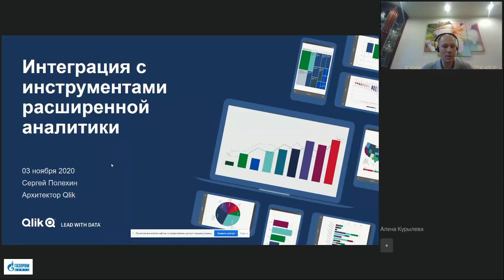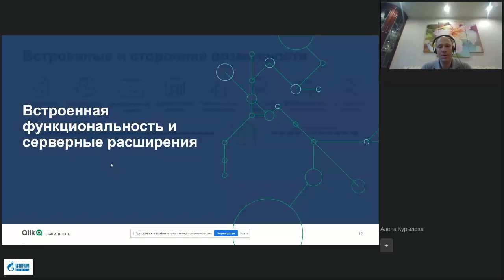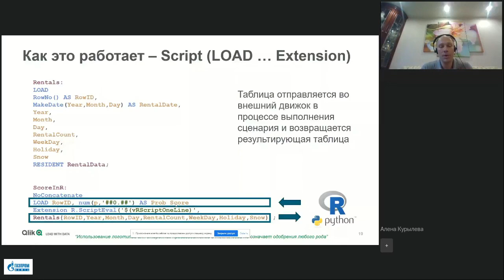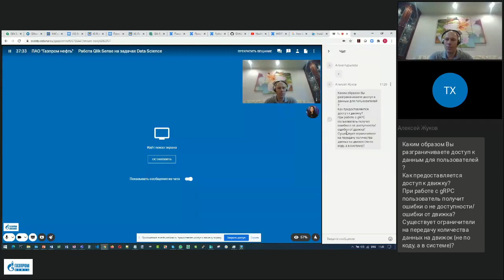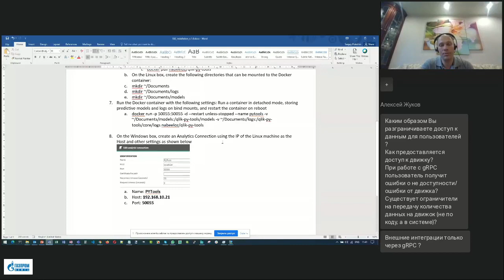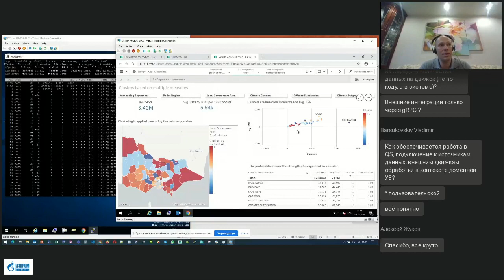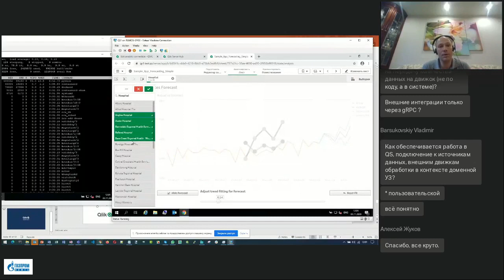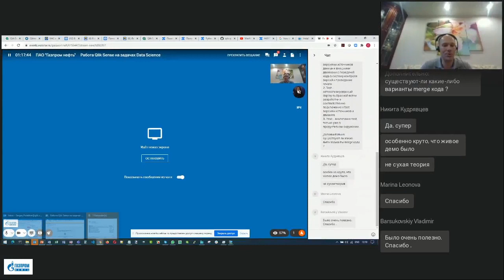Qlik Sense для задач Data Science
Используете Qlik Sense для задач Data Science? Задайте любые вопрос на

Сергей Полехин, главный архитектор решений Qlik в России, провел вебинар по работе BI Qlik Sense в связке с инструментами продвинутой аналитики

Qlik старается сделать современные алгоритмы обработки данных доступными для более широкой бизнес-аудитории. Этот проект является попыткой показать, что возможно.

Этот репозиторий предоставляет серверное расширение (SSE) для Qlik Sense, построенное с использованием Python.
Мы хотим предоставить набор функций Data sciense, которые могут быть использованы в качестве выражений в Qlik.

Примеры приложений Qlik Sense включены и объяснены таким образом, что показанные техники могут быть легко реплицированы.

Текущая реализация включает в себя:
Supervised Machine Learning: Реализовано с использованием программы scikit-learn, библиотеки go-to machine learning library для Python. Эта SSE реализует полный машинный процесс обучения, начиная с подготовки данных, обучения моделированию и оценке, и заканчивая составлением прогнозов в Qlik.
Unsupervised Machine Learning: Также реализовано с использованием scikit-learn. Это обеспечивает возможности для уменьшения размеров и кластеризации.
Deep Learning: Реализовано с использованием Keras и TensorFlow. Этот SSE реализует полный поток настройки нейронной сети, обучения и оценки ее, а также использования для предсказаний. Модели глубокого обучения могут быть использованы для прогнозирования последовательностей и сложных временных рядов.
Использование предварительно обученных моделей ML в Qlik: Предварительно обученные модели Scikit-learn, Keras и REST API, основанные на этом SSE, могут быть вызваны из этой SSE, что позволяет предсказаниям быть раскрыты в рамках более широкого анализа и бизнес-контекста приложения Qlik. Реализация также позволяет проводить анализ What-if с использованием моделей.
Распознавание сущностей по именам: Реализовано с помощью spaCy, отличной библиотеки обработки естественного языка, которая поставляется с предварительно обученными нейронными сетями. Этот SSE позволяет вам использовать модели spaCy для Named Entity Recognition или переучивать их с вашими данными для получения еще лучших результатов.
Правила ассоциации : Реализовано с использованием Efficient-Apriori. Анализ правил ассоциации - это техника интеллектуального анализа данных, позволяющая обнаружить, как элементы связаны друг с другом. Эта методика наиболее известна для анализа рыночной корзины, но может быть использована в более общем плане для поиска интересных ассоциаций между наборами элементов, которые встречаются вместе, например, в сделке, параграфе или диагнозе.
Кластеризация : Реализована с использованием HDBSCAN, высокопроизводительного алгоритма, который отлично подходит для исследовательского анализа данных.
Прогнозирование временных рядов : Реализовано с использованием Facebook Prophet, современной библиотеки для легкого создания качественных прогнозов. Теперь с возможностью использования нескольких регрессоров в качестве входных данных.
Сезонность и анализ праздников : Также используется Facebook Prophet.
Линейные корреляции : Реализовано с использованием Pandas.